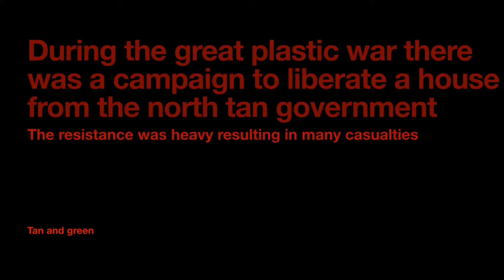Plastic Nam stories trailer toy soldier stop motion movie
A new branch to the plastic nam universe hope you all will enjoy